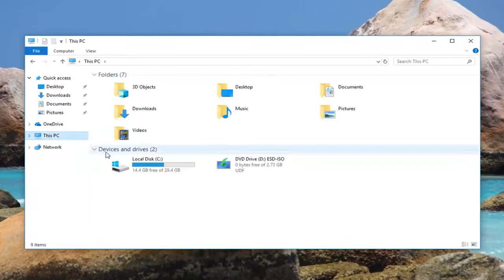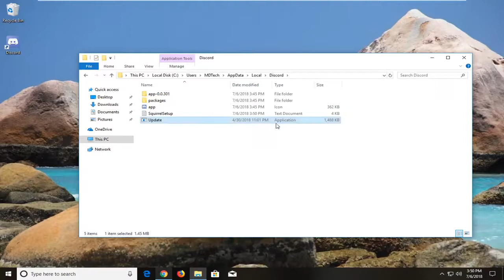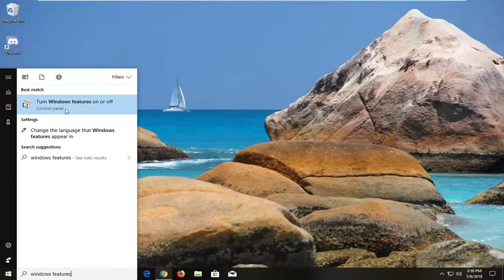Discord : Installation Has Failed Error [FIX]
Fix Discord Download Error.

Issues addressed in this tutorial:
discord not downloading
discord not downloading windows 10
discord not downloading fix
discord not downloading properly
discord not downloading update
discord doesn't download
discord is not downloading
discord will not download
discord won't download
discord cannot download
why does discord not download
discord can't download
not able to download discord on pc
why is discord not downloading
why will discord not download

Are you having issues with the installer failing and/or shooting out various errors causing the app from installing? Though not intentional, there may be various issues that can cause the installation process to fail.

Are you having problems while trying to use Discord on your Windows 10 system? If the program isn’t working anymore, or if you just cannot install it on your Windows 10 system, don’t worry as we have the perfect workarounds for you.

The troubleshooting steps from below will help you address the errors that may occur during the Discord installation process so that in the end you can once more successfully use your favorite online chatting software.

Discord might stop running without any apparent reasons, though usually the problems are related to corrupted files. A Windows 10 update can mess things up or a new program installed on your computer can interfere with internal Discord packages.

Usually, when Discord cannot be used, users decide to reinstall the software. Well, if you try to do that you will most likely notice that the installation process will fail. And that can be fixed by following the next steps.

Discord came out as a free alternative for TeamSpeak and Skype and it offers a great solution for voice-chat options gamers need to fulfill their gaming experience. The program itself is, however, not so perfect and there are quite a few errors users have to deal with in order to get the program to start properly.

There are quite a few ways users manager to get through the installing error which usually appears when a new version of the tool comes out. It’s recommended that you try out all of the methods below and we are certain that one of them will work for you.

Discord is an application which was specifically made for gamers to communicate in gaming sessions and make the communication within parties easier. It is a VOIP application and is the top communication software used by the gaming communities.